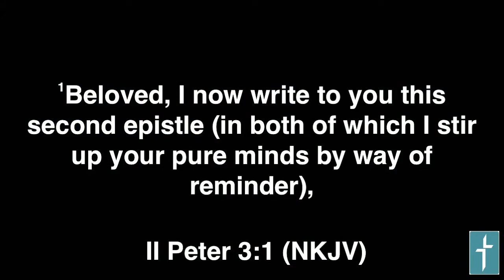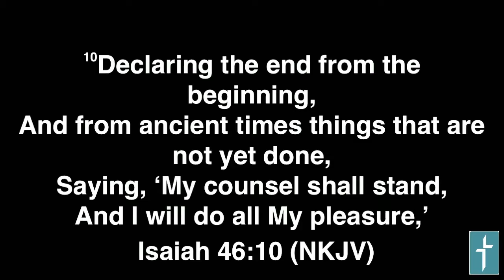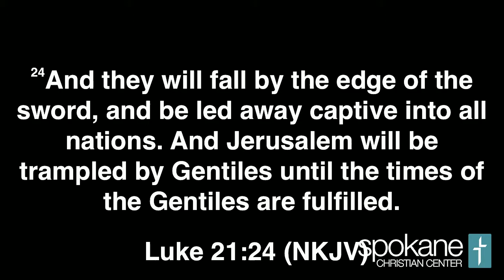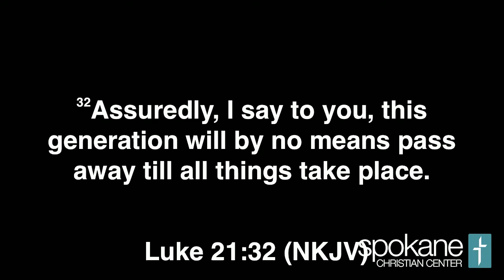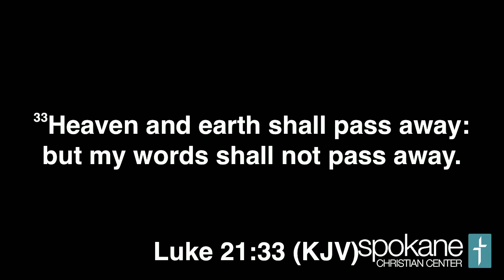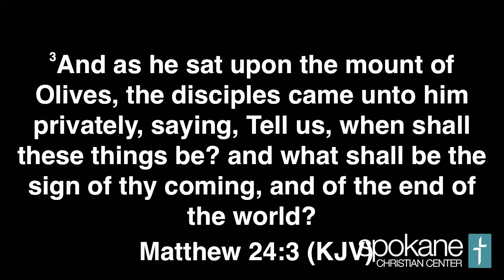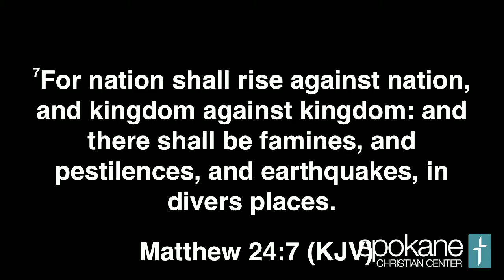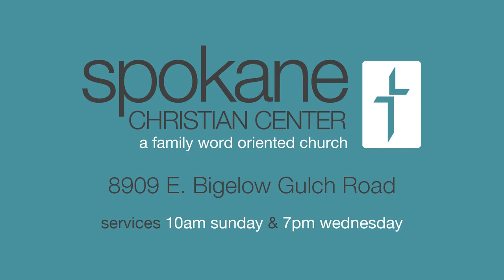Reverend Joseph Morris May 27th, 2018